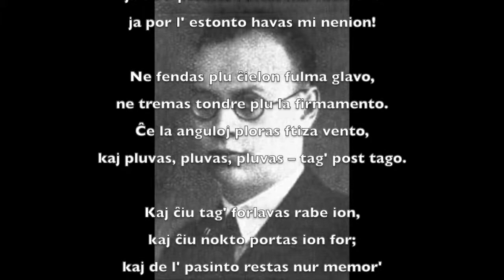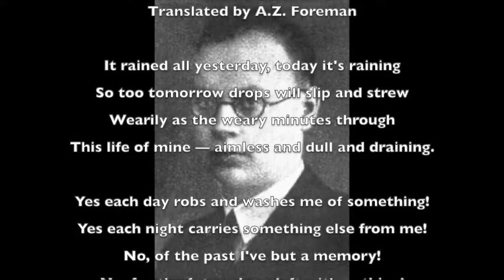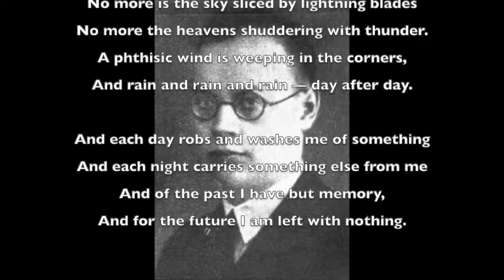"Autumn Elegy" by Nikolajs Kurzens, read in Esperanto and in English translation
Because Esperanto literature just doesn't get enough love, here's "Autumn Elegy" by the Latvian Esperanto poet Nikolajs Kurzens, read by yours truly in Esperanto and in English translation